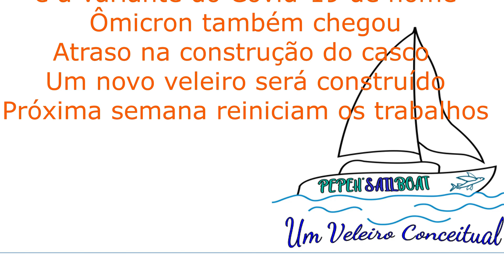#19-Barras chatas de alumínio, variante Ômicron, início da construção de mais um barco de alumínio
Voltamos com mais um vídeo e neste vídeo o sr. Fernando, da Usinando, irá comentar sobre a  chegada das barras chatas de alumínio 6063-T5 6000 x 31,75 x 6,35 para sustentação das seções transversais do casco e o período de inatividade na construção do casco  36devido acometimento da variante Ômicron que  acabou  tirando alguns funcionários  de combate e atrasando a construção do casco do Kiribati 36, e sobre o início de construção de um outro veleiro de alumínio de 38 pés  na Usinando (Um MC-38).

Together In The Oceans: do casal Ângelo e Carol, que sozinhos constroem um veleiro Kiribati 36 no galpão em sua residência em Loanda - PR e que recentemente efetuou a virada do casco

Veleiro Lelei: do Vanderlei Becker ( Lelei) mecânico especializado em carros importados, e que construiu sozinho no seu galpão em Santa Cruz do Sul -RS um veleiro Kiribati 36 estando em testes de velejadas no Rio Guaíba.